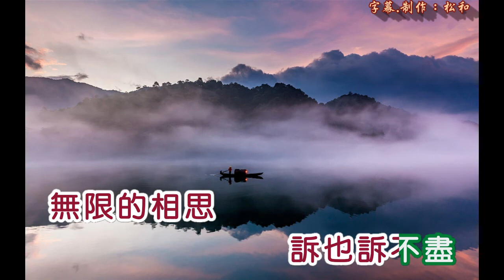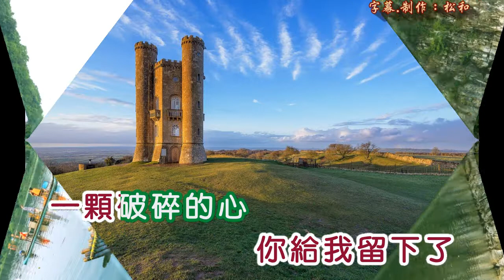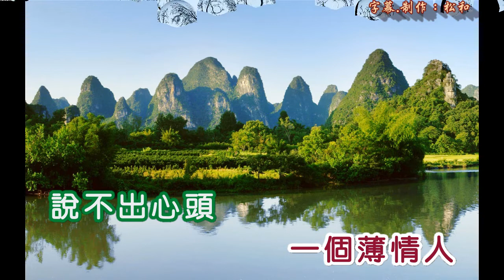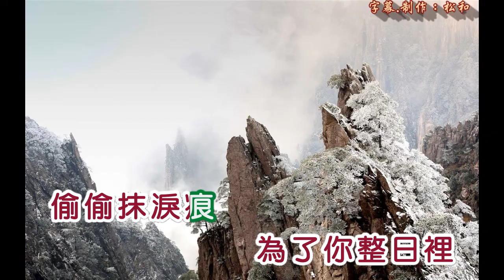黃鸝 ~ 何處是歸程